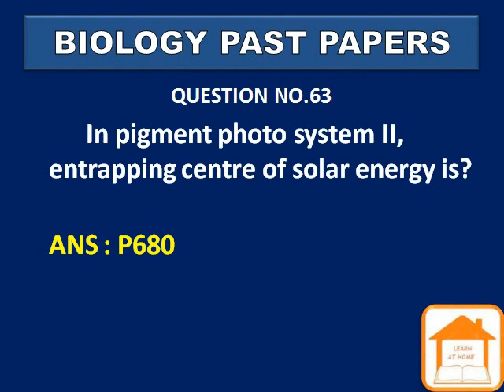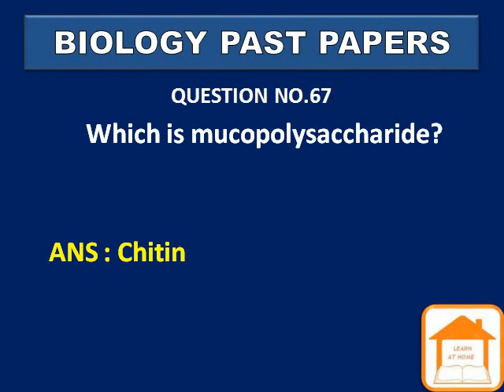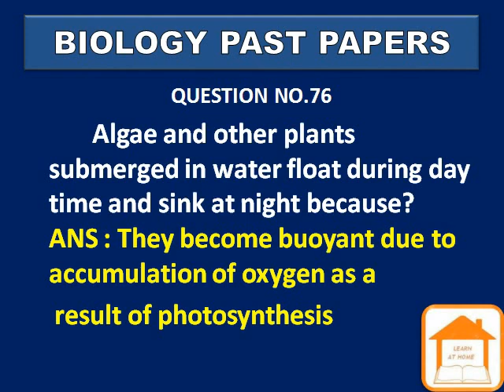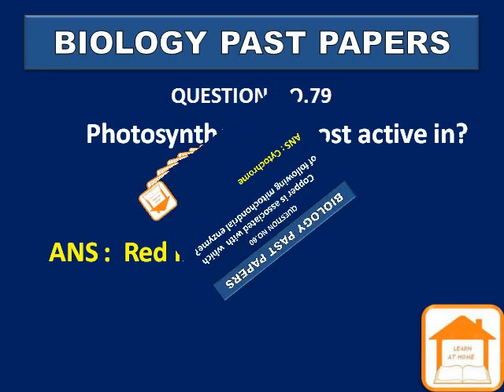ppsc past papers|biology lecturer 2015| online learning part 4